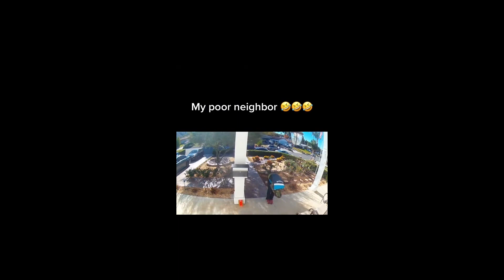Random TikTok Thursday - 12.29.2022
This week's collection of randomness. Enjoy!